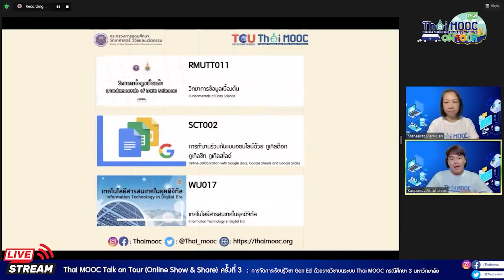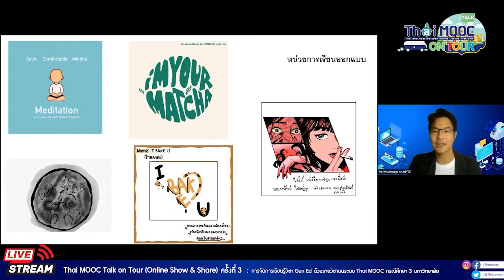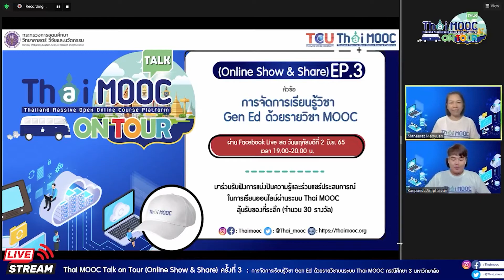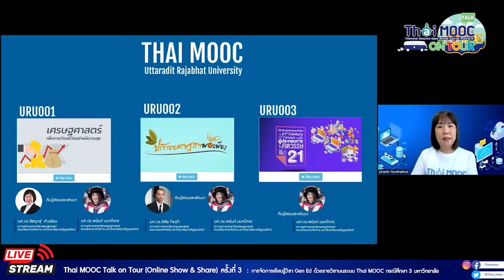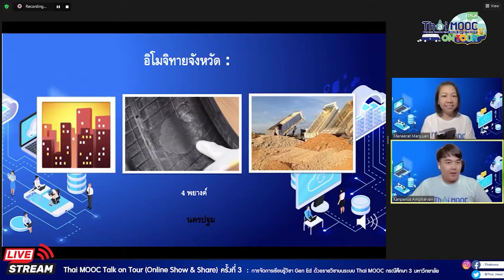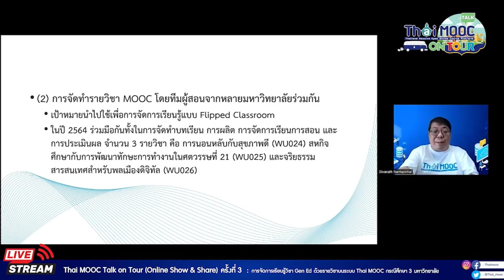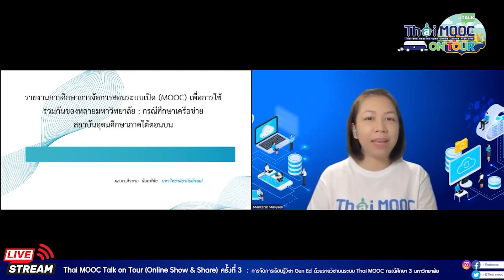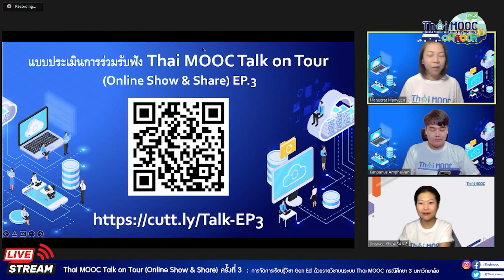Thai MOOC Talk on tour (Online Show & Share) EP.3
Thai MOOC Talk on tour (Online Show & Share) ครั้งที่ 3
หัวข้อ “การจัดการเรียนรู้วิชา Gen Ed ด้วยรายวิชาบนระบบ Thai MOOC กรณีศึกษา 3 มหาวิทยาลัย”
วันพฤหัสบดีที่ 2 มิ.ย. 65 เวลา 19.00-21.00 น.
1. รศ. ดร.เอกนฤน บางท่าไม้ (มหาวิทยาลัยศิลปากร)
2. ผศ. ดร.พนินท์ นนทโคตร (มหาวิทยาลัยราชภัฏอุตรดิตถ์)
3. ผศ. ดร.ศิวนาถ นันทพิชัย (มหาวิทยาลัยวลัยลักษณ์)
ผู้บริหาร TCU
ศ. ดร.จินตวีร์ คล้ายสังข์ (รองผู้อำนวยการโครงการมหาวิทยาลัยไซเบอร์ไทย)
1. อาจารย์มณีรัตน์ มั่นยืน
2. อาจารย์กันต์ปาณัสม์ อำไพวรรณ
จัดโดย โครงการมหาวิทยาลัยไซเบอร์ไทย (TCU)
กระทรวงการอุดมศึกษา วิทยาศาสตร์ วิจัยและนวัตกรรม (MHESI)